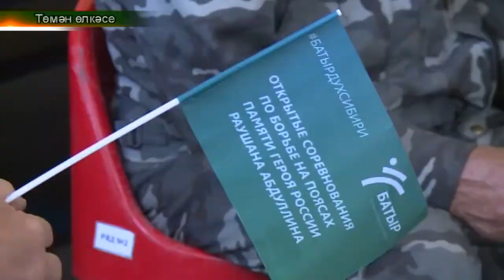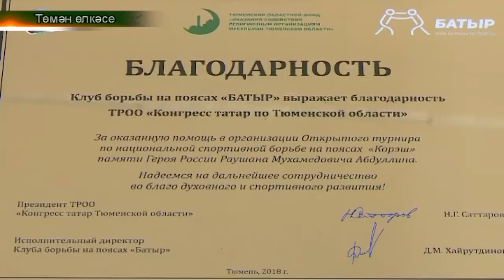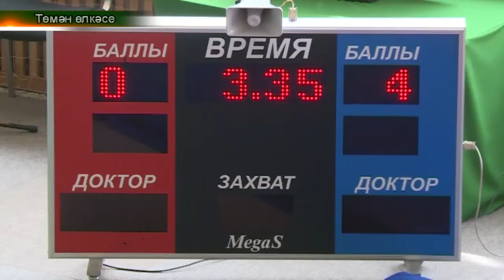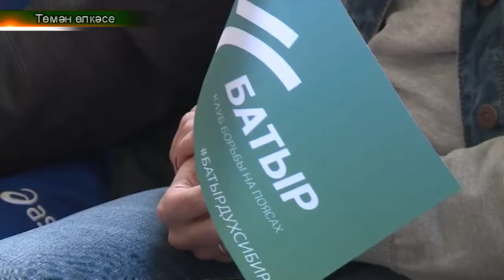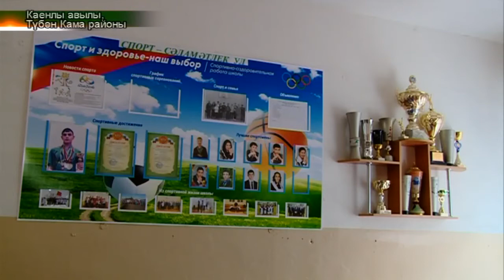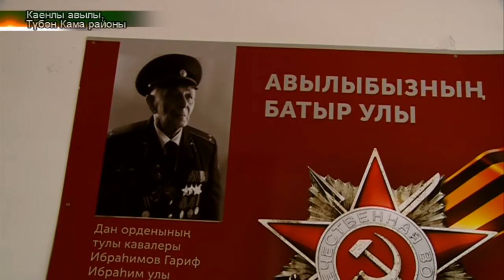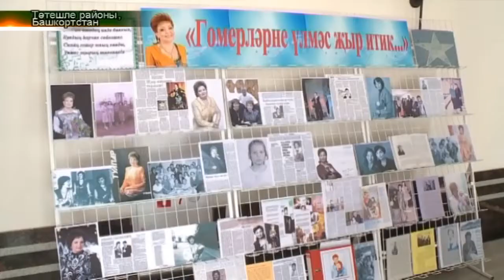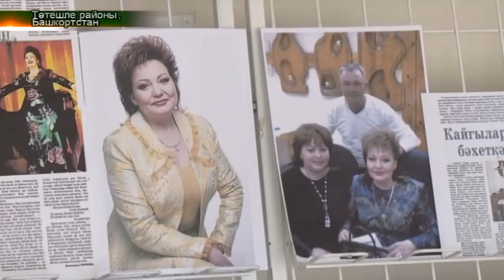Татарлар 22/05/18 ТНВ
Координаты:
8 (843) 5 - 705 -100